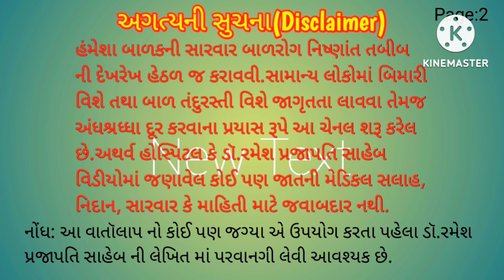કોલેરા//Cholera//Dr.R.H.Prajapati Atharva hospital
કોલેરા એ તીવ્ર જુલાબનો રોગ છે જે V.Cholera (classical or EI T or) ને નિમિત્ત છે. હવે તો સામાન્ય રીતે EI T or biotype ને લીધે થાય છે. મોટે ભાગે આ ચેપ હળવો અથવા લાક્ષણિક હોય છે. વિશિષ્ટ દાખલાઓ અચાનક પુષ્કળ નિષ્ક્રિય પાણી જેવો જુલાબ, ઉલ્ટી થવુ, ઝડપી નિર્જલીકરણ, સ્નાયુઓનુ સંકોચાવુ અને પેશાબ કરતા થતુ દબાણ થયા પછી થાય છે. જ્યાં સુધી આનો ઝડપથી પ્રવાહીનો/ઇલેક્ટ્રોલાઇટનો બદલ ન થયા ત્યાં સુધી આ કિસ્સાનો અકસ્માત થવો એ ૩૦ થી ૪૦% જેટલો વધારે છે.
જ્યારેથી ૧૯૬૪માં કોલેરા EI T અથવા બાયોટાઇપ ની રજુઆત થઈ,
કોલેરા પાણીને લગતો રોગ છે, જે ભારતના અમુક પ્રદેશોમાં હંમેશા મળી આવતો રોગ છે અને અહિંયા ઘણાબધા અચાનક આ રોગના ફાટી નીકળવાના કિસ્સાઓ મળ્યા છે, તે છતા ક્યાંક ક્યાંક આ કિસ્સાઓ નોંધાયા છે, પણ મહારાષ્ટ્ર રાજ્યમાં આ રોગના અચાનક ફાટી નીકળવાના કિસ્સાઓ જણાયા નથી. કોલેરા એક ઝડપથી ફેલાતો રોગ છે જે સાર્વજનિક આરોગ્યની કટોકટીનો સવાલ છે, ખાસ ધ્યાન રાખવાનુ જરૂરી છે, જ્યાં કોલેરાના જણાવેલ કિસ્સાઓની દેખરેખ અને તત્પર કારવાઈ કરવાની આવશ્યકતા છે.
દુષિત પાણીથી બરફ બનાવવો.
ખોરાક
બનાવ્યા પછી/અથવા બનાવતી વખતે દુષિત થાય.
ફળો અને સબજી તાજી દુષિત પાણીથી સાફ કરી, ધોઈને અને કાચી ખાઈને.
ફળો અને સબજી નજીક અથવા જમીનની સપાટી ઉપર રાતની માટીથી અથવા દુષિત પાણીથી સીંચીને માણસના મળ સાથે અને કાચા ખાઈને.
ચેપ સાધારણપણે દુષિત પાણીથી અને ખોરાક્થી ફેલાય છે.

મોટા રોગચાળાઓ ઘણીવાર મળ જેવા દુષિત પીવાના પાણીને સંબધિત છે.

કોલેરાના લક્ષણો અને ચિન્હો

સાધારણથી તીવ્ર કોલેરાના નૈદાનિક રૂપકો નીચે બતાવેલ છે

તીવ્ર શરૂઆત.

દર્દ વીનાનો પાણી જેવો તીવ્ર જુલાબ ઉલ્ટી સાથે અથવા ઉલ્ટી વીના.

શરીરમાં પાણી સુકાઈ જવાના ચિન્હો અને ઇલેક્ટ્રોલાઇટની અસમતુલના અને આઘાત, મોટી સંખ્યાના કિસ્સાઓ હળવા જુલાબના હોય છે.

જુલાબ પ્રવાહી બનાવે છે અને ઇલેક્ટ્રોલાઇટને ગુમાવે છે. તે કદાચ હળવો, માધ્યમ અથવા તીવ્ર હોઇ શકે છે, નુકશાનની ગંભીરતા તેના ઉપર આધારીત છે.

નીચે પ્રમાણે ચિન્હો અને લક્ષણોનુ નિરક્ષણ કરાય છે

શરીરમાં પાણી સુકાઈ જવાના ચિન્હો (સાધારણ પાણીનુ સુકાવુ)

વધુ લાગતી તરસ.

બેચેની અને ચિડચિડાપણુ.

ચામડીની લવચિકતા ગુમાવવી.

સુકુ મોઢુ.

તીવ્ર પાણી સુકાવાના ચિન્હો
ઉપર બતાવેલ બધી નિશાનીઓ અને

સુસ્ત દેખાવ.

ધીલુ hypotonia.

પાણી પીવા માટે અસમર્થ.

ઓછો પેશાબ નીકળવો.

હૃદયના ધબકારા વધવા.

બેહોશી.

લોહીનુ દબાણ ઓછુ થવુ.

બાળકોમાં પુર્વકાલીન frontanalae ની ઉદાસિનતા.

Hypokalemia/Electrolyteની અસમતુલના ચિન્હો

Hypotonia.
હૃદયનો arrhythmia.
પક્ષાઘાતનો ileus.
હૃદયની લગતી શ્વાસોશ્વાસની નિષ્ફળતા.
એકાએક પુષ્કળ, દર્દ વીનાનો પાણી જેવો જુલાબ ઉલ્ટી પછી ચાલુ થાય છે. દર્દી એક દિવસમાં ૪૦ વાર જાજરૂ જાય છે. તેનો ઝાડો ચોખા જેવા પાણીવાળો દેખાય છે.
પડી ભાંગવાના રૂપકો
કોલેરા રોકવા માટે

સુરક્ષિત પીવાના પાણીનો પુરવઠો

સાર્વજનિક પાણીના ઉગમ સ્થાનનુ શુદ્ધિકરણ કરવુ.

કુવાના પાણીમાં ક્લોરીન નાખીને શુદ્ધ કરવુ.

ઘરેલુ ઉપયોગ માટે ક્લોરીનની ગોળીઓનુ વિતરણ કરવુ.

જરૂર પડે તો ઉકાળેલુ પાણી વાપરવુ.

કાચા, નહી રાંધેલા ખોરાકથી દુર રહેવુ જ્યા સુધી તેની છાલ ન ઉતારી હોય, અથવા તે ફોલી ન હોય અથવા ધોઈને જંતુ રહિત ન કરી હોય.

જમવાનુ બનાવતા પહેલા અને જમતા પહેલા હાથ ધોવા.

સંડાસમાં ગયા પછી અથવા મળમુત્ર કર્યા પહેલા હાથ ધોવા.

માણસનુ મળમુત્ર સુરક્ષિતપણે અને તાબડતોબ ફેકી દેવુ જોઇએ.

કોલેરાના રોકથામ માટે અંતર વિભાગીય સહયોગના ત્રણ સરળ નિયમો.

કોલેરાને રોકવા માટે ૩ સીધા ઉપાયો

તાજો બનાવેલો ખોરાક ખાવો

સુરક્ષિત પાણી પીવુ (ઉકળેલુ અથવા ક્લોરીનથી શુદ્ધ કરેલુ).

સંડાસમાં ગયા પછી અને ખોરાક લેતા પહેલા સાબુથી હાથ ધોવા.